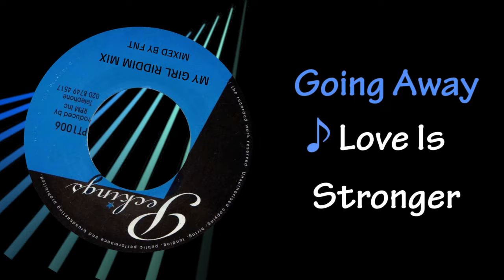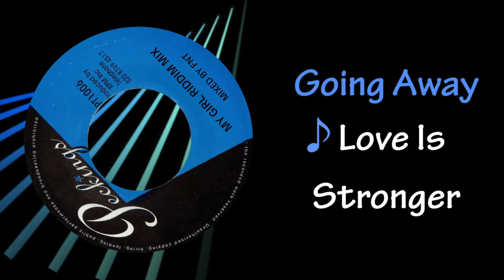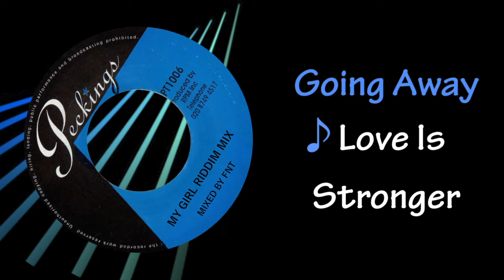My Girl Riddim Mix (2006)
TRACK LIST

00:00  1. Leroy Mafia - Settle Down
03:26  2. Richie Davis - It's True
07:13  3. Peter Hunningale - Good Old Love
11:02  4. Lukie D - Going Away
15:09  5. Ras Charmer - Love Is Stronger
18:42  6. Joseph Cotton - Loving You Want
22:42  7. Tippa Irie - War

My Girl Riddim / Peckings Records 2006